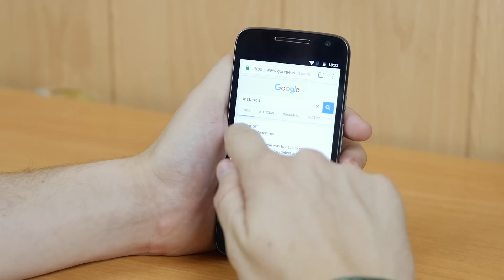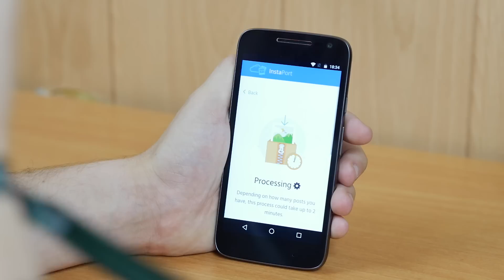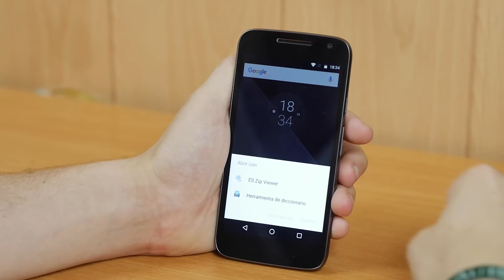Cómo descargar tus fotos y las de otros perfiles de Instagram! [NO ROOT]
Hoy en el canal tenéis un sencillo tutorial con el que aprenderéis a descargar vuestras fotos o las fotos de cualquier otro usuario de instagram, una utilidad totalmente gratuita y sin necesidad de tener acceso root!

- Google +: Todotecno